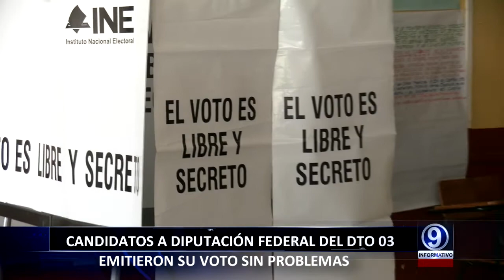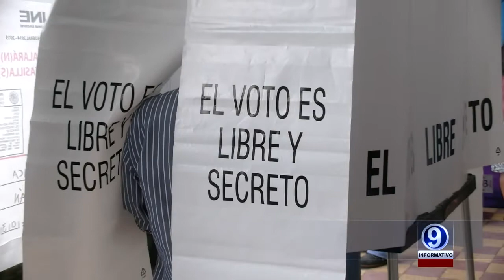vanesa candidatos voto 08 06 2015